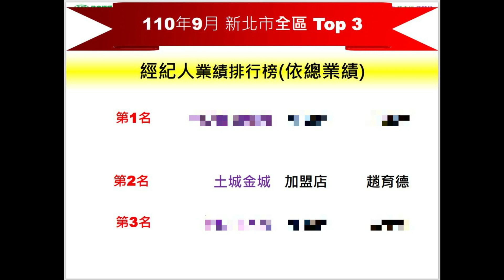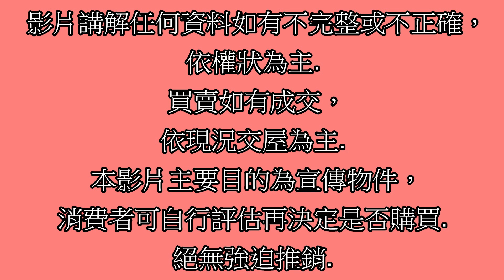Google 土城房屋阿德 趙育德 0958702518(金城舞1 四季花園 清水國小步行750公尺到家 海山站步行950公尺)屋主急售1988萬,金城路(3房車44.95坪)3房2廳2衛2陽台1車位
Google 土城房屋阿德 趙育德 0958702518(金城舞1 四季花園 清水國小步行750公尺到家 海山站步行950公尺到家)

屋主急售1988萬,新北市土城區金城路12樓(3房車44.95坪)

3房2廳2衛2陽台1車位

趙育德

我是